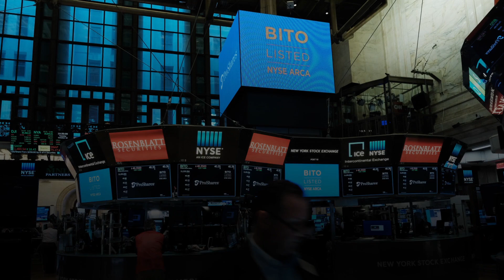Russia Says It Is Pulling Back Some Troops From Ukraine Border As Other Drills Continue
The Russian Defense Ministry on Tuesday announced some of its combat troops deployed along its border with Ukraine are being sent back to their garrisons, a decision that may tentatively de-escalate tensions in the region after weeks of warnings from the U.S. and its Europeans allies that Moscow may be planning an invasion of its neighbor.